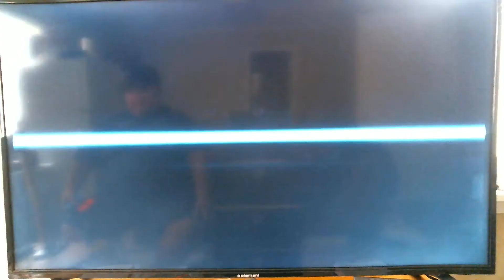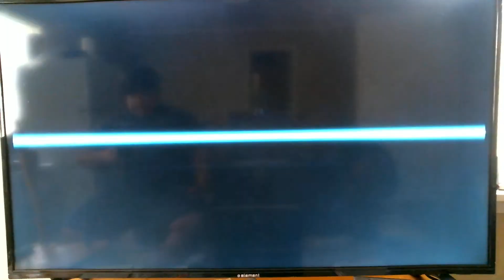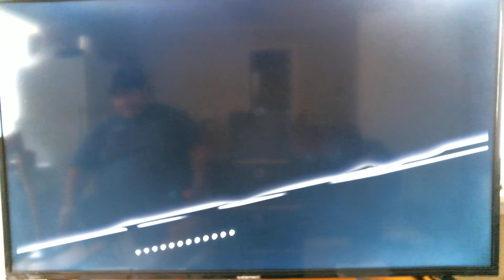Azure Striker Gunvolt Part 4